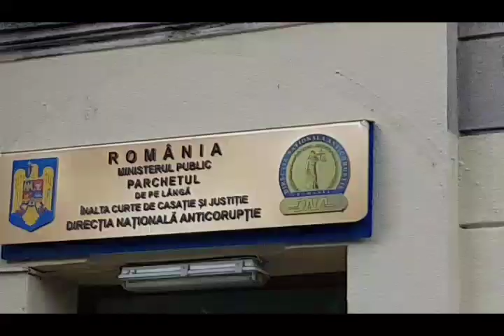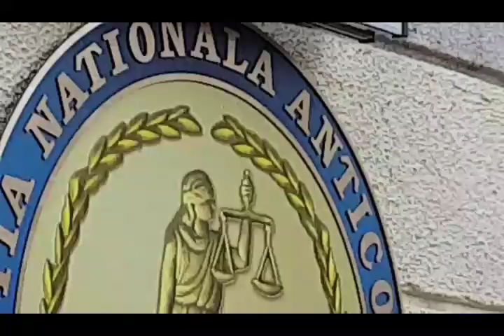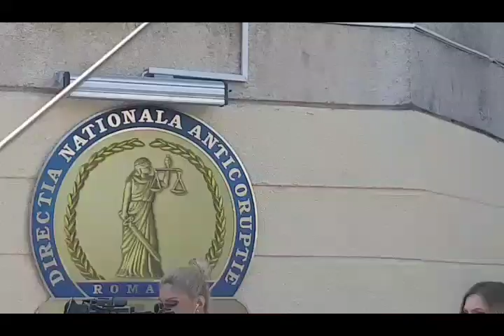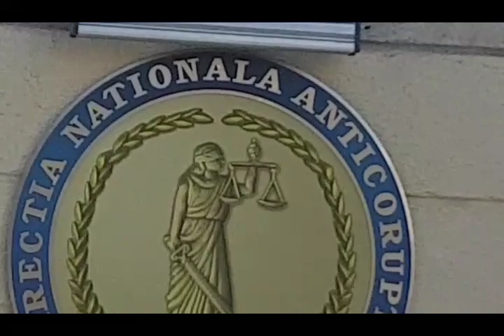Momentul când a început coșmarul lui Dragnea: Dosarul TelDrum, anchetat de DNA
Prin TelDrum, oamenii lui Dragnea au falsificat acte ca să primească banii europeni, spune DNA în comunicatul de presă prin care anunță că președintele PSD este oficial pus sub acuzare. După ce au obținut cu acte false dreptul să primească bani europeni pentru acele lucrări, oamenii lui Dragnea au umflat devizele, astfel încât să deconteze pentru lucrări mult mai mulți bani decât au costat ele în realitate.

Pornind de la aceste fapte, procurorii DNA au instrumentat modul cum s-a privatizat TelDrum, modul cum controla Dragnea această societate. Sunt lucruri pe care presa le scrie de ani de zile. Comunicatul DNA, pe care îl redau integral mai jos, confirmă punct cu punct exact ce am scris și eu în serialul despre averea lui Dragnea, acum câteva luni.